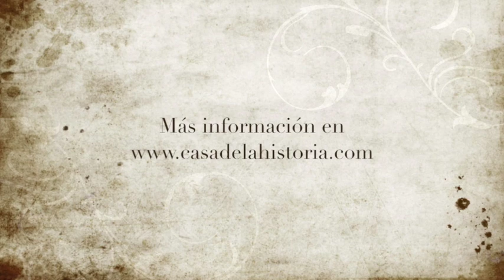Diana Uribe está haciendo "vaca"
La historiadora colombiana Diana Uribe desea poner la Casa de la Historia en una plataforma web gratuita. El modelo de financiación de este proyecto es la financiación colectiva o crowdfunding.